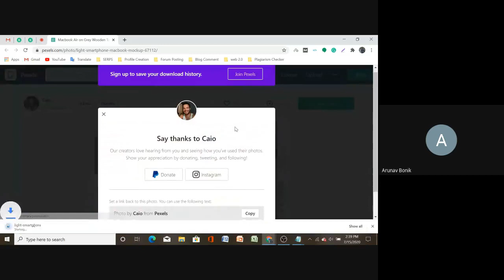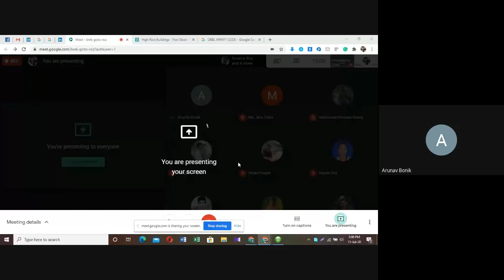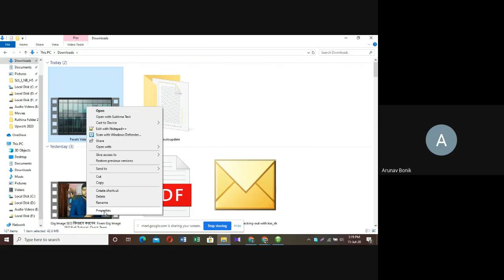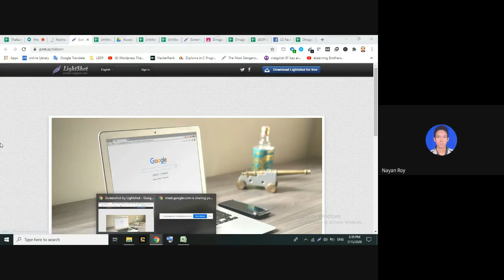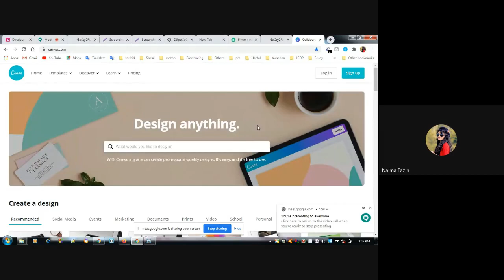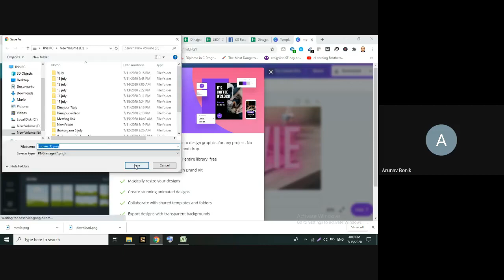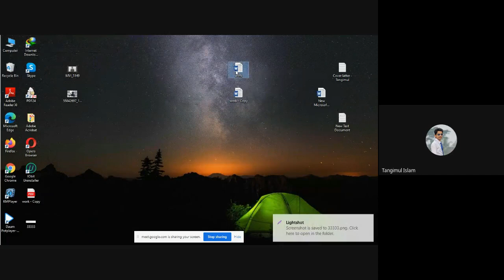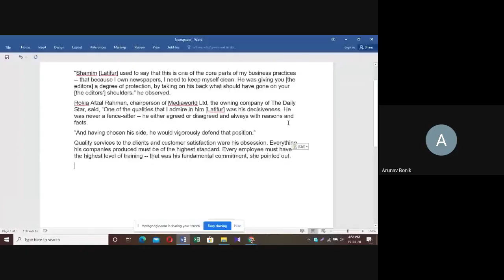Dinajpur DM Class 15 july